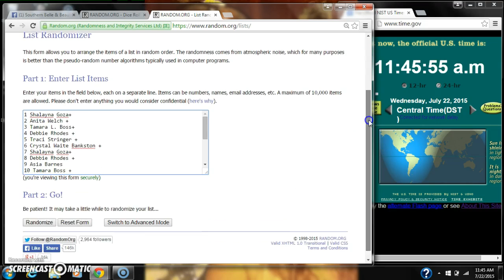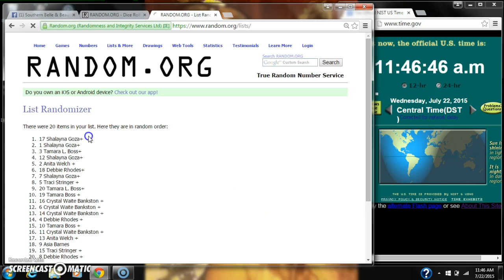Cheyenne's Cupcake Razz #2